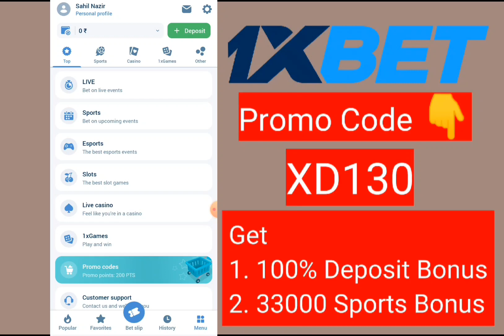1xbet account kaise banaye | 1xbet registration kaise kare | 1xbet bonus code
1xbet account kaise banaye | 1xbet registration kaise kare | 1xbet bonus code

1xbet account create | 1xbet registration | 1xbet par account kaise banaye | 1xbet I'd kaise banaye

4) 1xbet bonus
5) 1xbet ipl 2023
7) 1xbet tata ipl
8) 1xbet use kaise kare
17) 1xbet 2023
18) 1xbet app hindi
19) 1xbet india
20) how to make bet on 1xBet
21) 1xbet bangladesh 2023
23) How to play in 1xbet
24) 1xbet kya hai
25)1xbet deposit kaise kare
26) 1xbet full registration
27) how to win Dream11 by using 1xbet
28) 1xbet tips and trick
29) 1xbet registration kaise kare
30) 1xbet signup
32) 1xbet.
36) 1xbet account kaise banaye
37) 1xbet account opening
38) 1xbet account create

1xbet account kaise banaye || 1xbet account opening || 1xbet account create